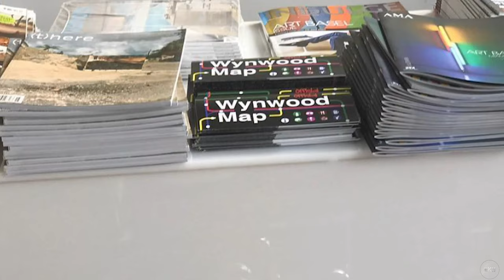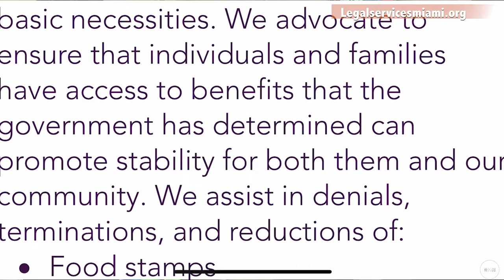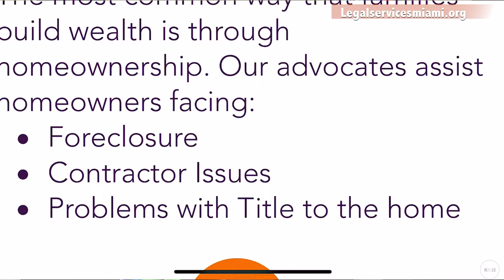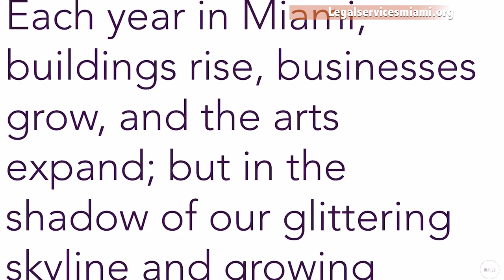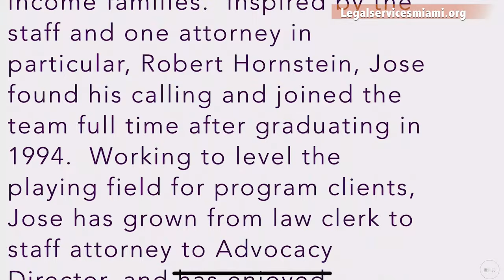Marcia Rabinowitz on ARTtalk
Marcia Rabinowitz for Legal Services of Greater Miami on ARTtalk with Susana Baker on 880 The Biz